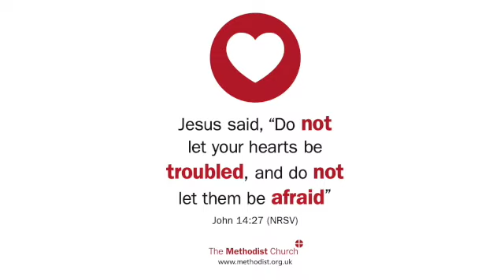Acts 16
This video is about Acts 16